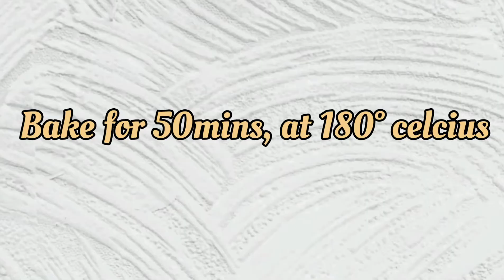LEMON CAKE RECIPE || HOW TO MAKE LEMON CAKE | LYNN'S KITCHEN GALLERY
ingredients
self raising flour
sugar
lemon
lemon essence
milk
eggs